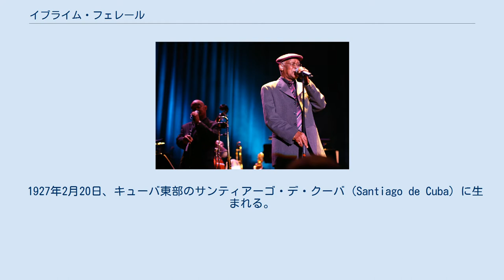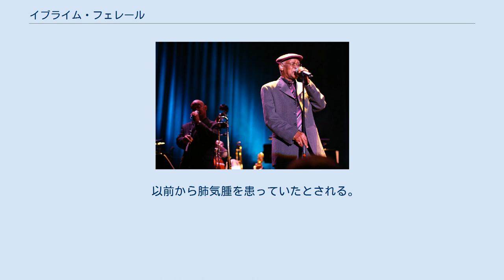イブライム・フェレール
サンティアーゴ・デ・クーバ出身の人物
イブライム・フェレール イブライム・フェレール（Ibrahim Ferrer, 1927年2月20日 - 2005年8月6日）は、キューバのアフロ・キューバン歌手。
 1927年2月20日、キューバ東部のサンティアーゴ・デ・クーバ (Santiago de Cuba) に生まれる。
12歳の時、母親を喪う。
物売りや大工、街角で歌うなどして暮らし、その後従兄弟とピネオというグループを結成、祭で歌声を披露していた。
1953年、キューバ革命前後に人気があったキューバの歌手であるパチョ・アロンソのグループ「ロス・ボクコース」に参加。
1959年ハバナに移住。
1962年にはフランス共産党の招きで、ヨーロッパ、ソビエト連邦などを巡演。
モスクワ・レニングラード劇場で公演。
当時の書記長フルチショフに会っている。
しかし、歌いたかったボレロを歌わせてもらえず、他の歌を歌っても一向に名前がクレジットされないため歌うのをやめてしまう。
1996年にブエナ・ビスタ・ソシアル・クラブに参加するまでは、キャラメルを売ったり、靴磨きをして暮らしていた。
そのお金で休日にラム酒を飲むのを何よりも楽しみにしていたという。
 ある日、アメリカのギタリストであるライ・クーダーのいるスタジオに連れて行かれ、ボレロを録音した。
ライ・クーダーはキューバのナット・キング・コールと賞賛した。
イブライムは「まさかこうやって歌い始めて、自分の国を代表するボレロ歌手になれるとは思わなかった」と懐述している。
それが1997年発売のアルバム「ブエナ・ビスタ・ソシアル・クラブ」で、グラミー賞を獲得した。
1998年にはヨーロッパやニューヨークで公演を果たしている。
その後、同名のドキュメンタリー映画「ブエナ・ビスタ・ソシアル・クラブ」が制作され、日本を含む世界各国でキューバ音楽ブームを引き起こす。
その後も相次いでアルバムを発表し、ブエナ・ビスタ・ソシアル・クラブの一員として精力的に活躍していた。
 ヨーロッパ公演から帰国直後の2005年8月6日、多臓器不全のため入院先のハバナの病院で死去した。
 以前から肺気腫を患っていたとされる。
享年78歳。